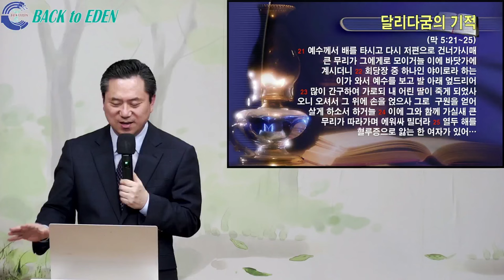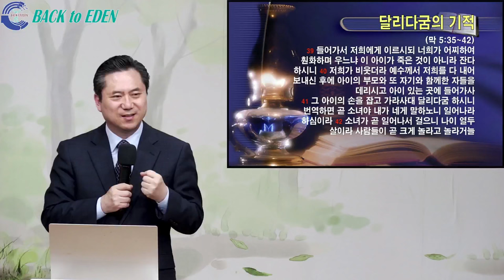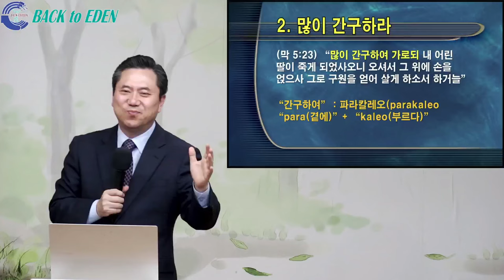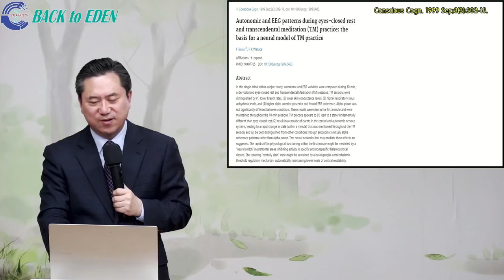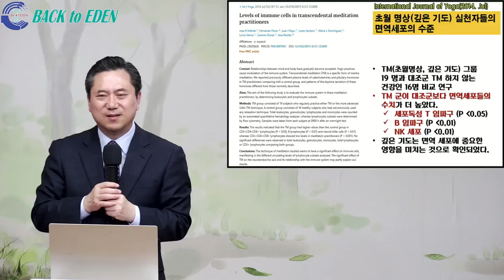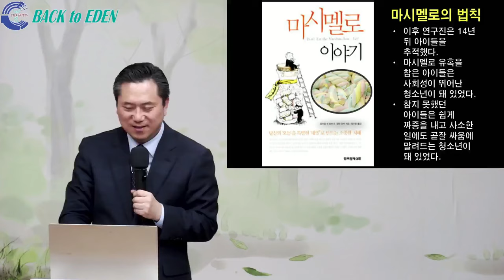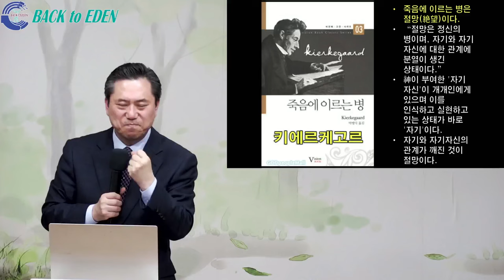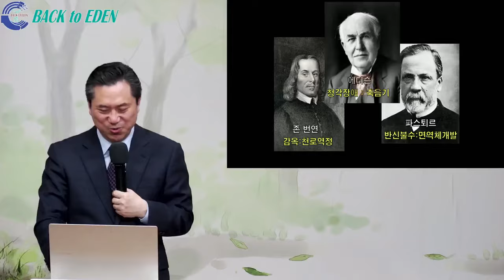[건강강의] #240. 달리다굼의 기적을 체험할만한 사람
00:00 [건강강의] #240. 달리다굼의 기적을 체험할만한 사람

※ 주소         : 강원도 속초시 청봉로 6길 9
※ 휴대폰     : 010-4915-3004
※백투에덴 후원계좌: 국민 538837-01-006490 백투에덴 힐링센터 양일권